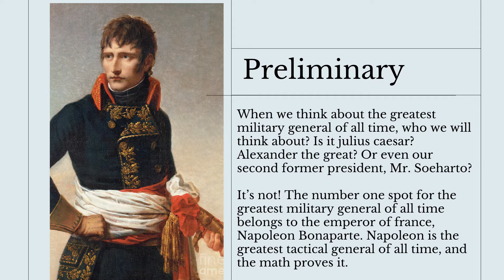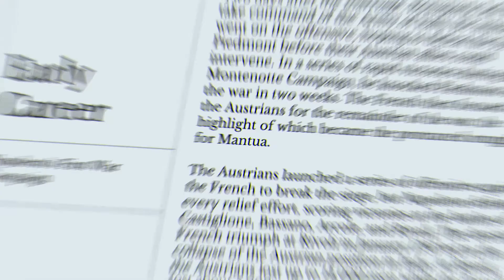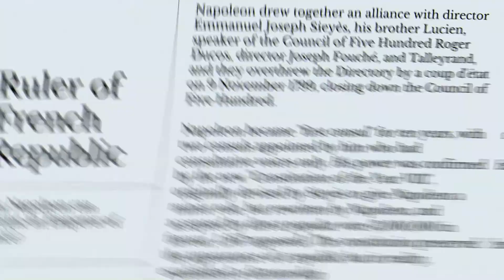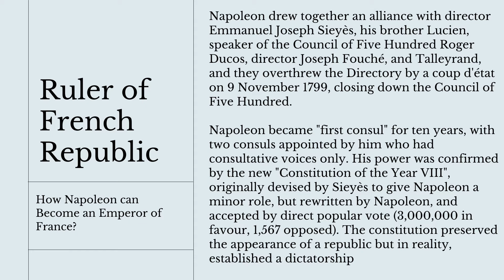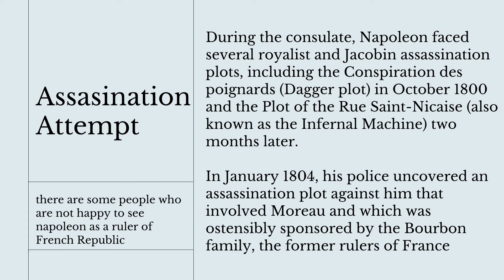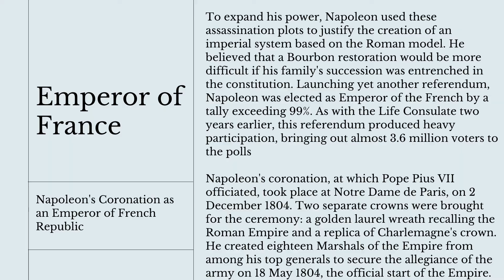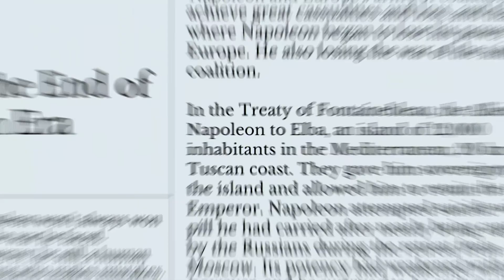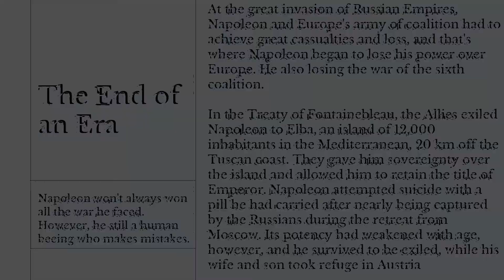The Greatest Military General of All Time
Reading Practice Assignment
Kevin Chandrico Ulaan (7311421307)